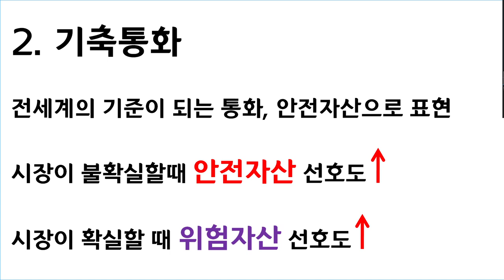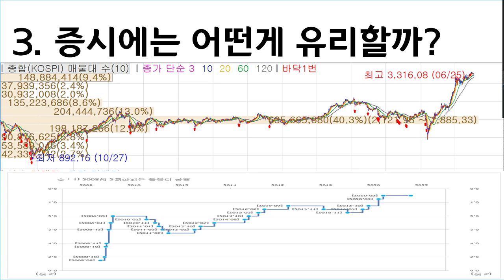[주식공부16]외국인이 환율, 금리에 집착하는 이유, 환율과 금리, 테이퍼링, 양적완화, 통화량까지 총정리, 주식이 상승하는 조건 l 주식의원리, 주식공부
외국인이 환율, 금리에 민감하게 집착하는 이유는 뭘까요? 환율과 금리, 테이퍼링, 양적완화, 통화량까지 완벽하게 파혜쳐보겠습니다. 주식이 상승하는 필수조건은 어떤게 있을까요? 주식의 원리를 쉽게 주식공부해보겠습니다.